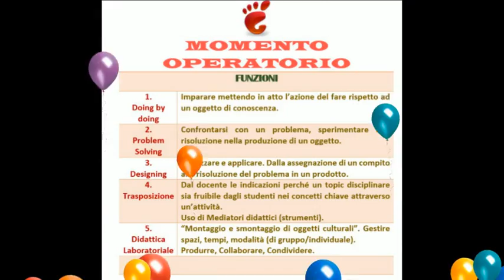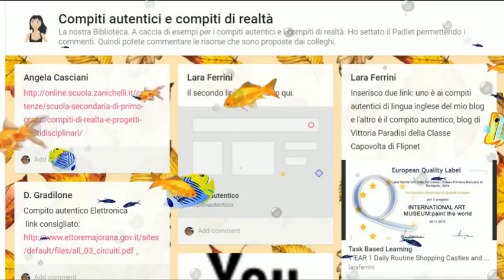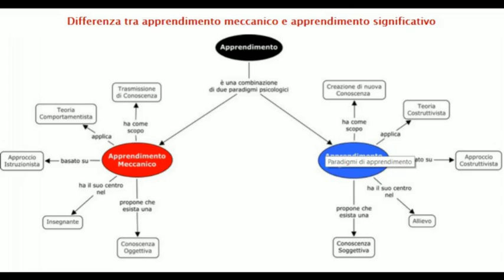Benvenute e Benvenuti nel mod. 8 EAS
Benvenuti  nel Modulo conclusivo del corso EAS 2017